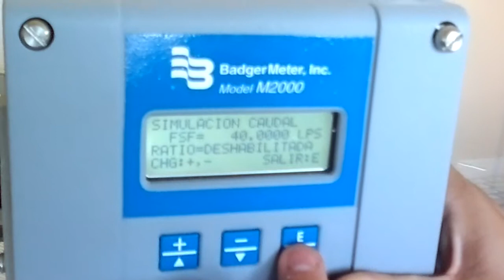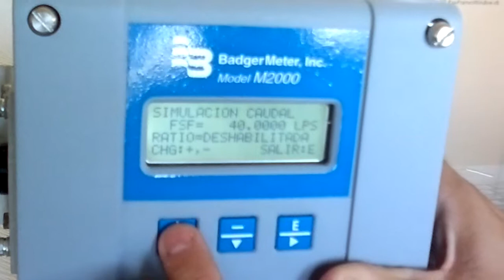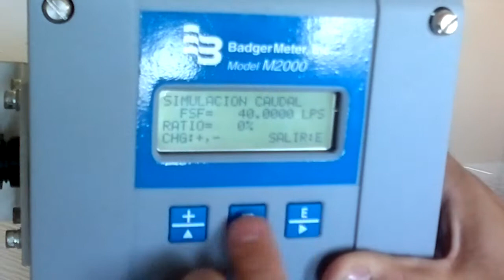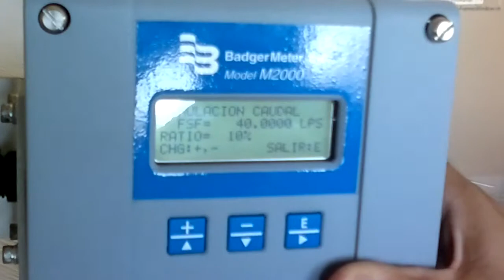Configuration of BadgerMeter M2000